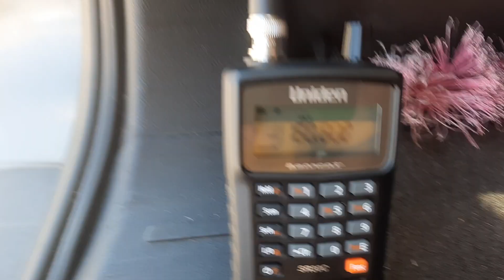Norfolk southern (ex conrail high car) detector at 482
The actual milepost is 240.7, but they refer it as 482